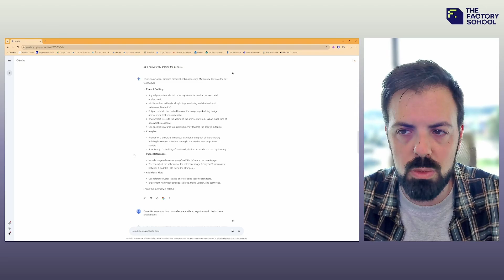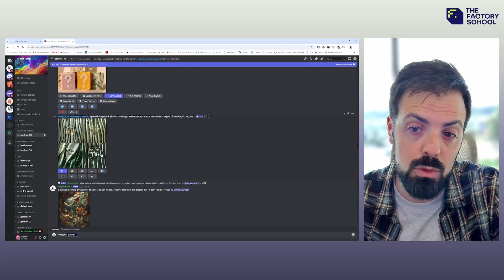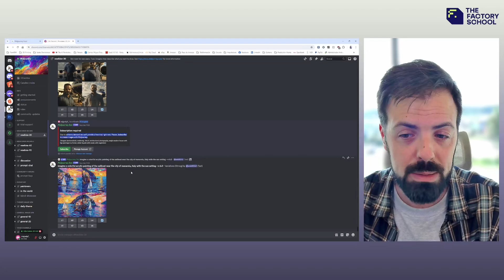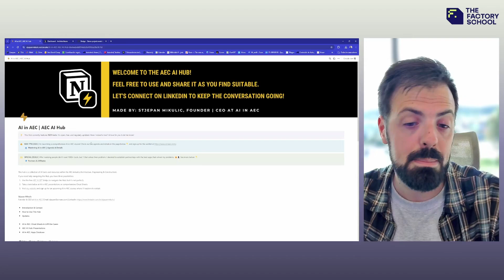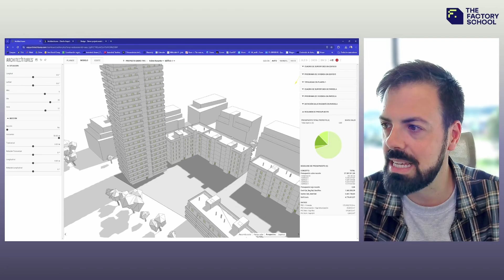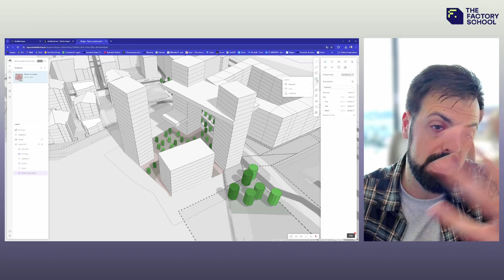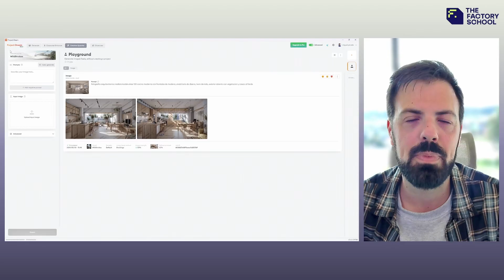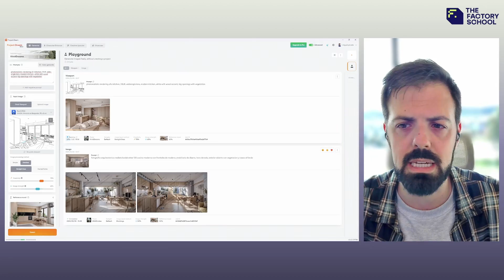Inteligencia Artificial para anteproyectos BIM | Masterclass | The Factory School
No te pierdas esta masterclass donde Miguel Picado, Director de área BIM en The Factory School,  hace uso de diferentes herramientas de inteligencia artificial para agilizar y optimizar los proyectos de viabilidad y anteproyectos en BIM. Descubre la potencia de Architechtures, Forma o Project Dream.

Las Masterclases de The Factory School son clases magistrales independientes de nuestros programas formativos, y de acceso libre para todos los alumnos de nuestro centro, impartidas por profesionales del sector.